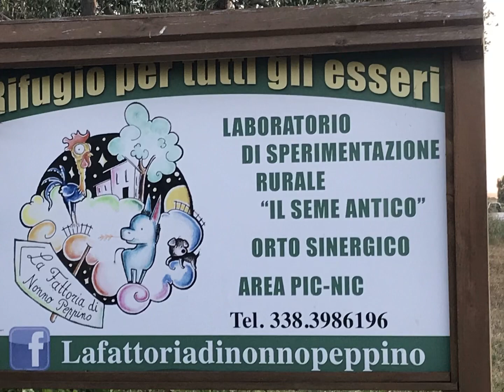La Fattoria di Nonno Peppino con GABRIEL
Una bel pomeriggio alla Fattoria di nonno PEPPINO a CERIGNOLA(Fg) dove ci sono tanti animali salvati da questi bravi ragazzi amanti degli animali che li curano con tanto amore.